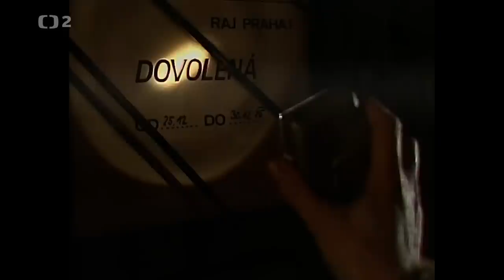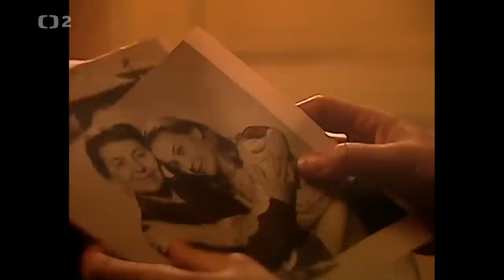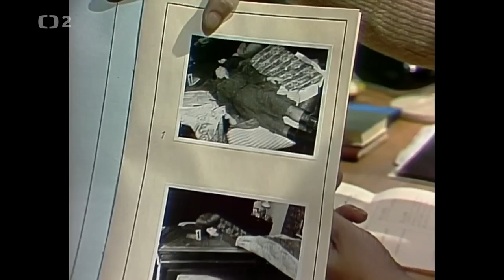Srdíčko - celý film cz drama HD 1987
Režie: Eva Sadková
Scénář: Eva Sadková
Kamera: Vladimír Holomek
Hudba: Václav Zahradník
Hrají: Jana Hlaváčová, Zdeněk Žák, Luděk Munzar, Jana Preissová, Věra Kubánková, Petr Meissel, Michael Kňažko, Jiří Kodet, Zuzana Fišárková, Yvetta Blanarovičová, Jaroslav Someš, Alena Kreuzmannová, Jaroslav Těšitel, Petr Pospíchal, Václav Kotva, Miloslav Homola, Božena Riesnerová, Eliška Skálová